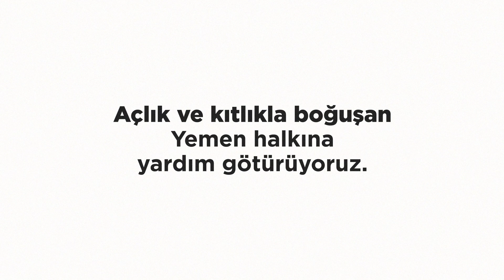HAYDER, Yemen'e acil yardım götürüyor!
🔴 Açlık ve kıtlıkla mücadele eden Yemen'e acil yardım götürüyoruz. 🇹🇷🇾🇪

25 kg un, 10 kg pirinç, 5 kg şeker ve 2 litre yağdan oluşan gıda kolilerini Marib’teki yüzlerce ihtiyaç sahibi aileye dağıtacağız.

📦 Bir kumanya bedeli 1.000 TL

✉️ YEMEN yazıp 7153'e SMS göndererek 40 TL bağışlayabilirsiniz.